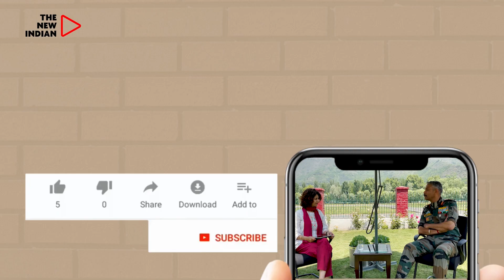A SpiceJet Flight Coming From Goa Made Emergency Landing At Hyderabad Airport